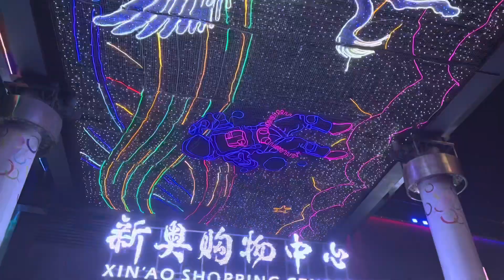[VLOG] КАК ПРОХОДЯТ СОРЕВНОВАНИЯ ПО ХГ В КИТАЕ? 🇨🇳/ ZHONG LING CUP 2023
Еще больше про Китай и художественную гимнастику в моем Instagram: @multann

ТАЙМКОДЫ:

0:00 собираю вещи, едем в Пекин
1:51 макияж и прически для детей
2:34 огромный зал и соревнования самых маленьких
3:27 обед из мака, почему Варе пришлось остаться только в лифчике
4:15 разминка на ковре
5:38 как мы готовим маленьких гимнасток к выходу
5:57 выступление Йийи
6:33 с каким лицом тренер смотрит выступление своих гимнасток
7:07 что не так с оценками?
8:05 выступление Ино
8:43 Белле включили не ту музыку
9:31 странные китайские традиции, чудеса архитектуры и дикий ливень в олимпийском парке
10:36 церемония награждения и результаты
11:14 как выглядят медали и подарки на Zhong Ling Cup
11:33 выводы после соревнований

Меня зовут Катя, я работаю в КНР тренером по художественной гимнастике.

Возможно вы искали: Китай, КНР, Жизнь в Китае, Аренда квартиры в
Китае, Русские в Китае, Небоскребы, Рынок в Гуанчжоу, Гуанчжоу, Шанхай, Пекин, Чэнду, Хайнань, Сания, Панда, Китайская Стена, Китайское море, Китайские товары,
Китайский Чай, Китайский язык, Учеба в Китае, Работа в Китае, Локдаун в Китае, China, Shenzhen, Shanghai. Ухань, Китай Сегодня, Джухай, Чанша, Макао. Таобао, Таобао китайский интернет магазин, Товары из Китая,Вещи из Китая,Одежда из Китая,Китай
вещи

влог, будни, мой день, влог мой день, ютубер, влоггер,блоггинг для
начинающих,vlog, daily vlog, productive day in my
life, влоги, ежедневные влоги, ПЕРЕЕЗД, Китай,виза в
Китай, жизнь русских, отлет, переезд из россии, блогер в китае, РУССКИЕ В КИТАЕ, русские в китае, шанхай,ченду, русские в шанхае, как уехать в китай, влог из китая, китай,ШАНХАЙ, гуаньжоу,чем
заняться в китае,все о китае, как это жить за границей,china, shanghai,russian in china,интересные
влоги, распаковка , Таобао, люкс шоппинг, работа в Китае, Жонг Линг, художественная гимнастика, соревнования, турнир по художественной гимнастике, Zhong Ling Cup 2023, международные соревнования по художественной гимнастике